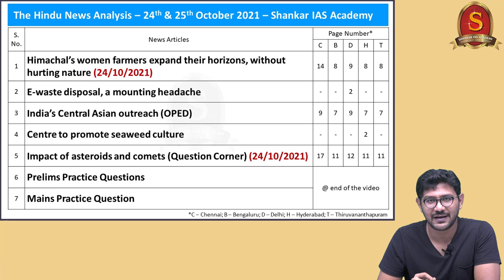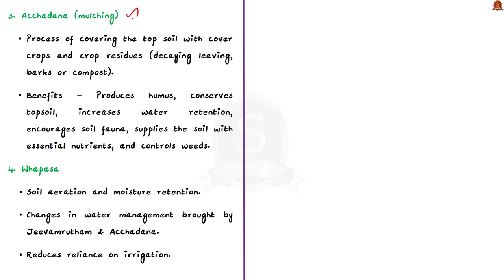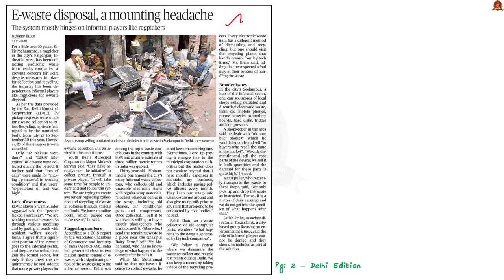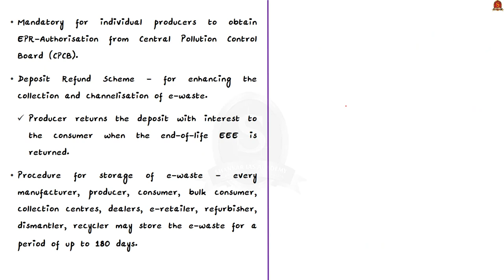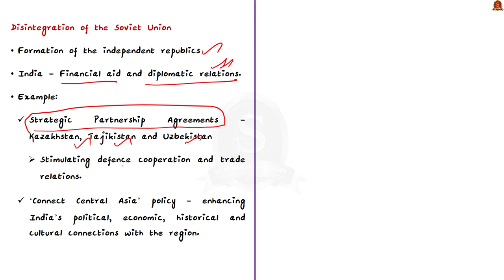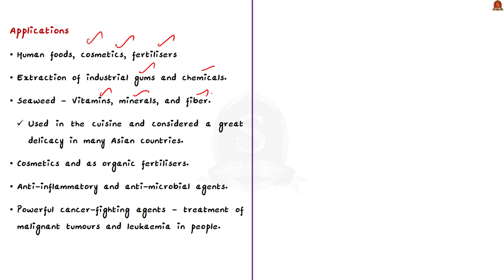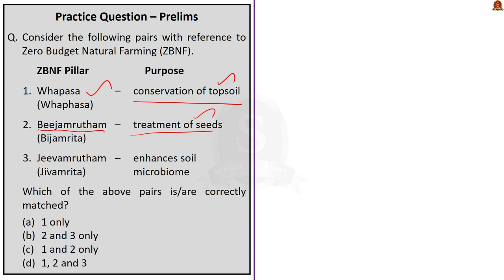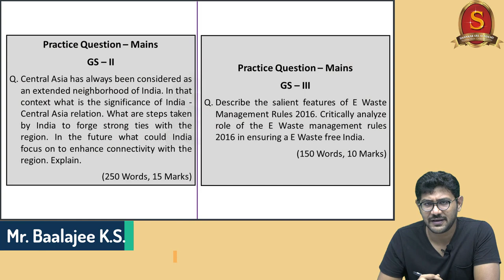The Hindu Daily News Analysis|| 24th & 25th Oct 2021 ||UPSC Current Affairs||Prelims '22 & Mains '21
Time Stamping -
►►Introduction - 0:00
►►List of Topics - 0:16
1. Himachal’s women farmers expand their horizons, without hurting nature (24/10/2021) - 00:27
2. E-waste disposal, a mounting headache - 12:34
3. India’s Central Asian outreach (OPED) - 22:30
4. Centre to promote seaweed culture - 31:02
5. Impact of asteroids and comets (Question Corner) (24/10/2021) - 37:07
6. Prelims Practice Questions - 42:29
7. Mains Practice Question - 47:33

Important topics such as EWaste EWasteManagementRules2016 ZeroBudgetNaturalFarming IndiaCentralAsia Seaweed PMMSY SeaweedNission GreatOxidationEvent are vividly discussed in UPSC Civil Services Exam Perspective in this video, with a special Practice cum Revision session in the end.